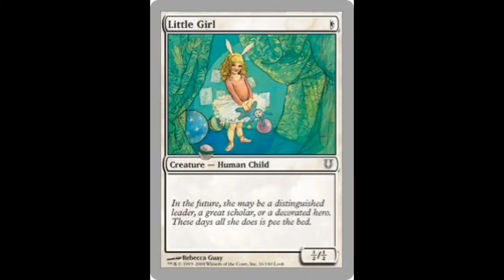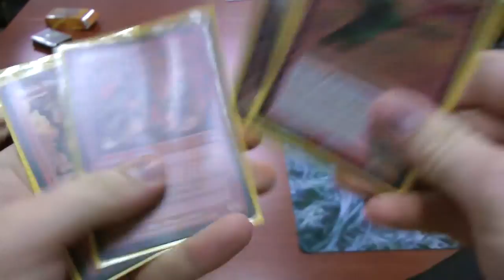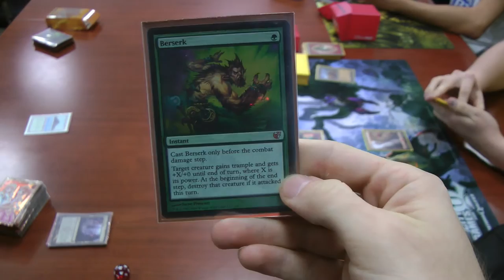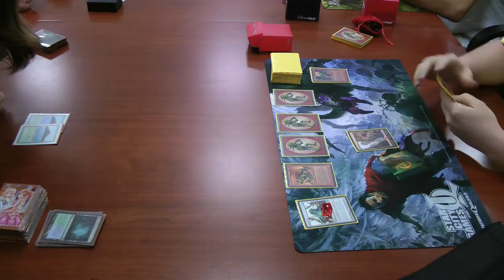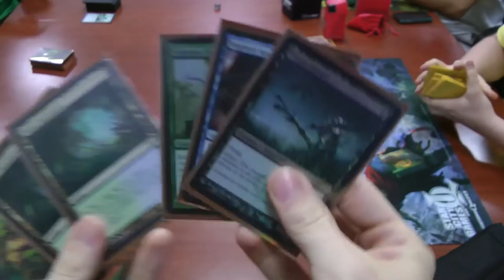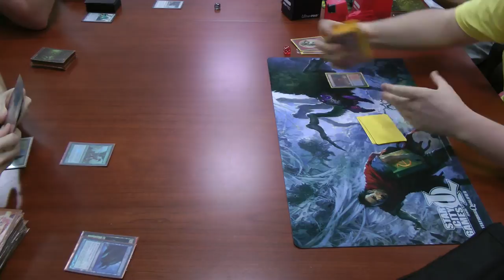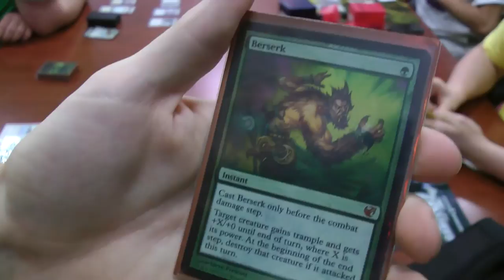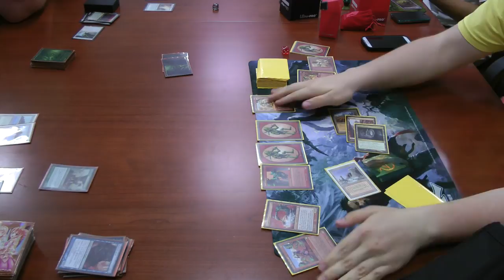Legacy Magic — BUG Infect vs. Goblins — Taking the Silliest Tribal Seriously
Episode 3 of The Life of an Underplayed Legacy Deck
or
"Taking the Silliest Tribal Seriously"

Inkmoth Nexus taps to make itself a creature then gets protected by Vines of Vastwood...or does it? You should have seen my face after I realized my mistake.